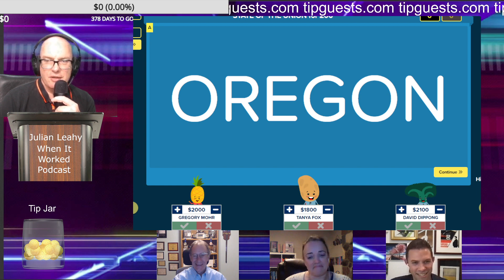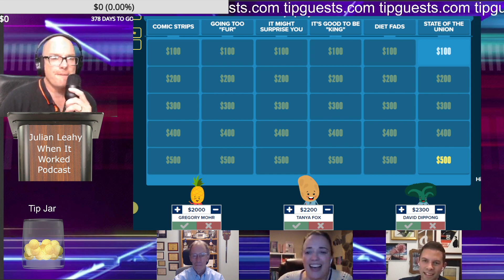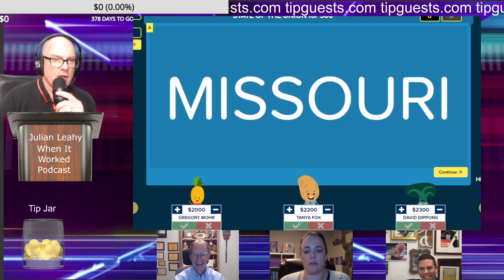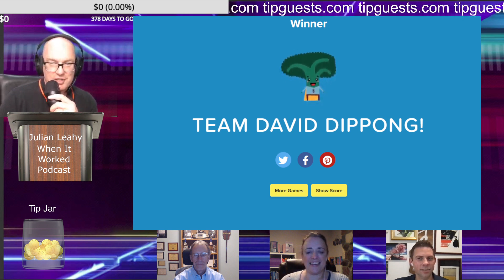Tanya Fox, Gregory Mohr, David Dippong - Oregons Role In The Civil War